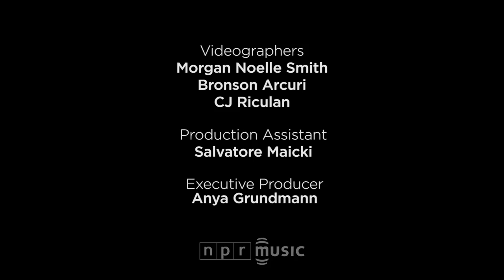Alex Clare: NPR Music Tiny Desk Concert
March 7, 2018 | Felix Contreras -- Even before The Beatles recorded their own version of "Twist and Shout," British fascination with American soul music has run deep. Vocalist and songwriter Alex Clare is yet another soul disciple from the UK, and his visit to Bob Boilen's desk is the perfect setting to bask in the power of his voice.

Clare has made a lot of noise in relatively little time, having released his first album in 2011. For a variety of reasons, he was not able to capitalize on the strength of his debut and lost his record deal — but after Microsoft picked up one of his songs for an international ad campaign, he was soon back in the studio.

The first song in this Tiny Desk performance, "Three Hearts," is a love song dedicated to the moment he heard the heartbeat of his first child coming from his wife's sonogram. Backed by a tight four-piece band, Clare's tale of his family's road to domestic tranquility captures the joy as well as the uncertainty of impending parenthood. In the song "Caroline," he inhabits the words with passion and heartfelt pleading, bringing to mind some of the best soul shouters, completely lost in the sentiment of the lyric.

Clare's personal story of a spiritual dedication to Judaism touches everything he writes, and as his career has professed, he has continued to produce songs that ask us to probe our own emotions through the lens life's bigger pictures. His Tiny Desk Concert is a glimpse at a musician capturing all of that complexity in a performance steeped in the passion of soul, one that mesmerizes and inspires at the same time.

SET LIST
"Three Hearts"
"Love Can Heal"
"Caroline"

MUSICIANS
Alex Clare (vocals), Jordan Peters (guitarist), Christopher Hargreaves (bass), Chris Prendergast (drums)

CREDITS
Producers: Abby O'Neill, Morgan Noelle Smith; Creative Director: Bob Boilen; Audio Engineer: Josh Rogosin; Videographers: Morgan Noelle Smith, Bronson Arcuri, CJ Riculan; Production Assistant: Joshua Bote; Photo: Eslah Attar/NPR.